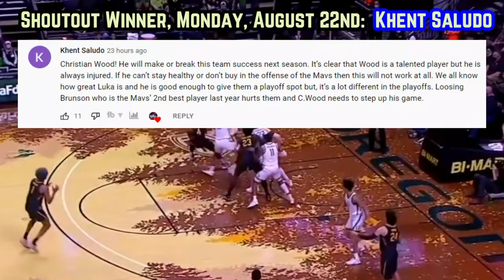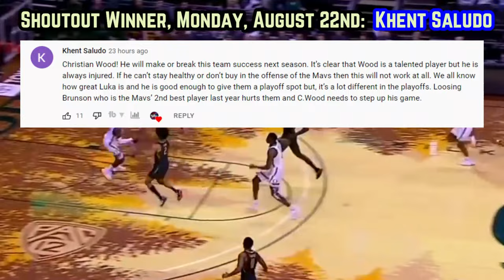The San Antonio Spurs NUKE Extends For Hundreds Of MILES…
Which declined trade slowed down San Antonio’s rebuild? Can the Spurs shock the world and avoid the draft lottery?

Last Video: The Dallas Mavericks NASTINESS Is Getting Out Of Hand…

 Spurs today
Keldon Johnson
New Spurs
Spurs updates
Spurs new footage
Are The Spurs Good In 2022-23?
2022-23 San Antonio Spurs
Keldon Johnson San Antonio Spurs
San Antonio Spurs updates
Jeremy Sochan
ESPN Spurs
San Antonio Spurs Stephen A Smith
Spurs first take